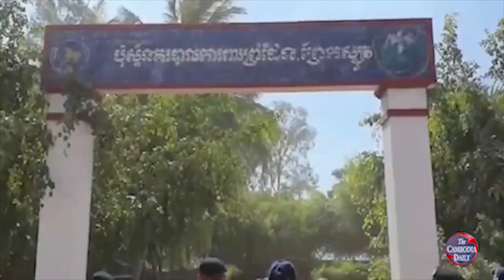អ្នកវិភាគ ថាយន្តការដោះស្រាយបញ្ហាព្រំដែនរបស់លោក ហ៊ុន សែន ជាការបំពេញមហិច្ឆតាវៀតណាមនិងអំណាចរបស់ខ្លួន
អ្នកវិភាគដែលមានមូលដ្ឋាននៅក្រៅប្រទេស បានលើកឡើងថារឿងព្រំដែន ដំណោះស្រាយសម្រាប់វៀតណាម មានស្តង់ដា២ តាមគោលដៅប្រយោជន៍របស់ខ្លួន។ ដោយឡែកលោកនាយករដ្ឋមន្ត្រី ហ៊ុន សែន វិញមានតែស្ដង់ដា ១គត់ គឺស្តង់ដាបុព្វហេតុមហិច្ឆតាវៀតណាម ដើម្បីអំណាចខ្លួនប៉ុណ្ណោះ។